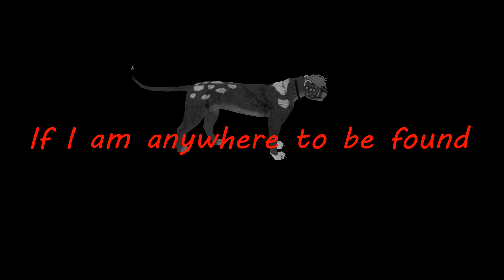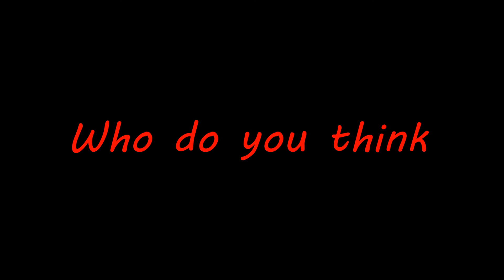Jar of hearts - Feralheart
i love that song :I hope you like it~

VVVV-More Information-VVVV
Song: Jar of Hearts - Christina Perri
Game: Feralheart
Program: Video pad video editor